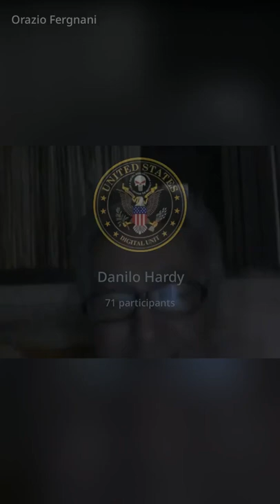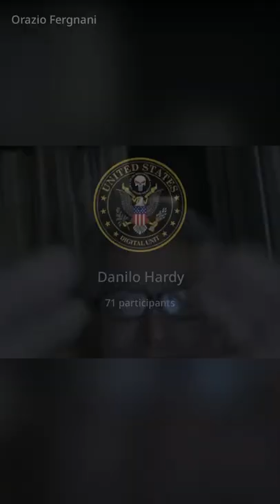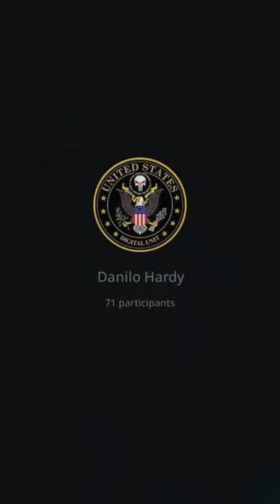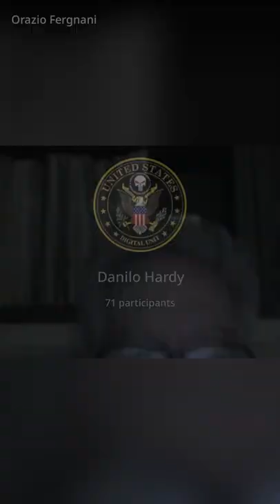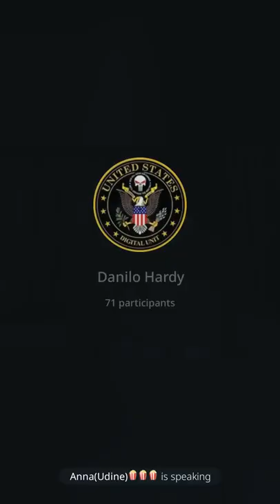INTERVISTA VOTO DI PROTESTA 21 SETTEMBRE 2022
INTERVISTA ESPLICATIVA IN MERITO AL VOTO DI PROTESTA DEL1 SETTEMBRE 2022 - SPIEGAZIONE  DETTAGLIATA.